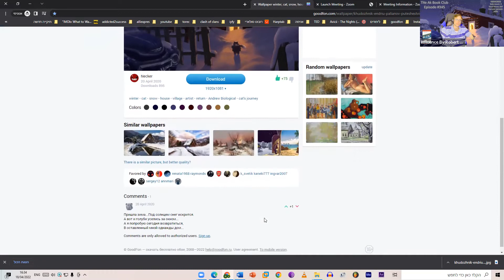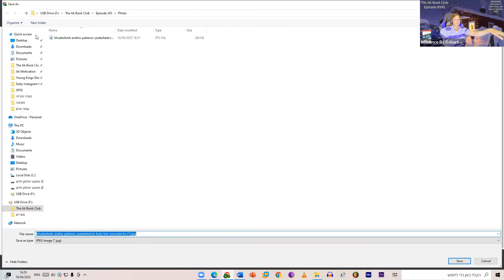Influence- Robert B. Cialdini– Chapter 3 – COMMITMENT & CONSISTENCY- Episode #345 - The Ak Book Club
The Ak Book Club - Episode #345 – Influence - Robert B. Cialdini – Chapter 3 – COMMITMENT & CONSISTENCY

My goal is to inspire other people around the world to work on their English speaking and reading level and on their camera skills by sharing with them my own journey of improving my English and camera skills

On this episode of "The Ak Book Club" we continue our journey with the book
"Influence - The Psychology of Persuasion" By Robert B. Cialdini

About the Book:
The widely adopted, now classic book on influence and persuasion—a major national and international bestseller with more than four million copies sold!

In this highly acclaimed New York Times bestseller, Dr. Robert B. Cialdini—the seminal expert in the field of influence and persuasion—explains the psychology of why people say yes and how to apply these principles ethically in business and everyday situations.

You’ll learn the six universal principles of influence and how to use them to become a skilled persuader—and, just as importantly, how to defend yourself against dishonest influence attempts:

Reciprocation: The internal pull to repay what another person has provided us.
Commitment and Consistency: Once we make a choice or take a stand, we work to behave consistently with that commitment in order to justify our decisions.
Social Proof: When we are unsure, we look to similar others to provide us with the correct actions to take. And the more, people undertaking that action, the more we consider that action correct.
Liking: The propensity to agree with people we like and, just as important, the propensity for others to agree with us, if we like them.
Authority: We are more likely to say “yes” to others who are authorities, who carry greater knowledge, experience or expertise.
Scarcity: We want more of what is less available or dwindling in availability.
Understanding and applying the six principles ethically is cost-free and deceptively easy. Backed by Dr. Cialdini’s 35 years of evidence-based, peer-reviewed scientific research—as well as by a three-year field study on what moves people to change behavior—Influence is a comprehensive guide to using these principles effectively to amplify your ability to change the behavior of others.

"Influence - The Psychology of Persuasion" By Robert B. Cialdini: Book Summary and Notes